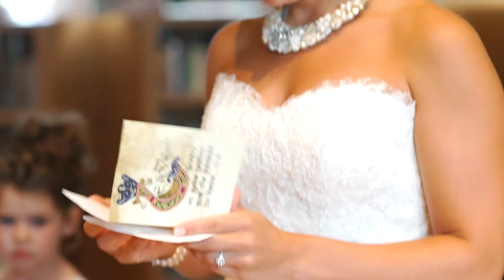Whitney & Connor Wedding Narrative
Though I was only with Connor and Whitney for a short period of time, in that small time frame I could tell this is a fun couple that our madly in love with each other. Watch their short film and you will be thinking the same thing!